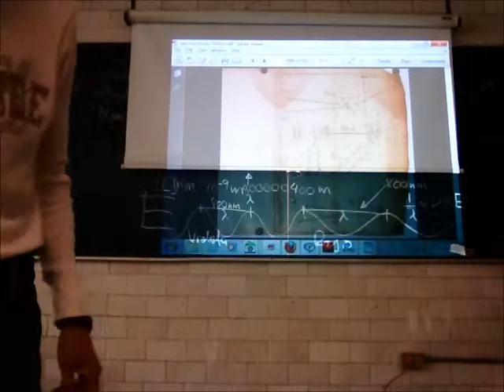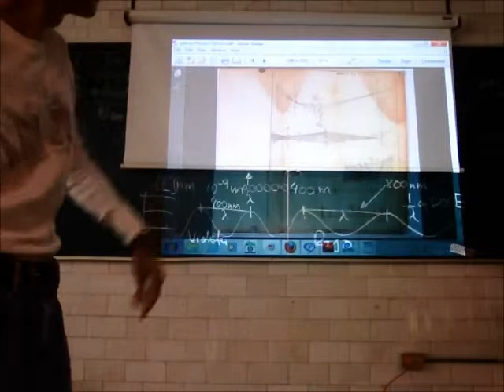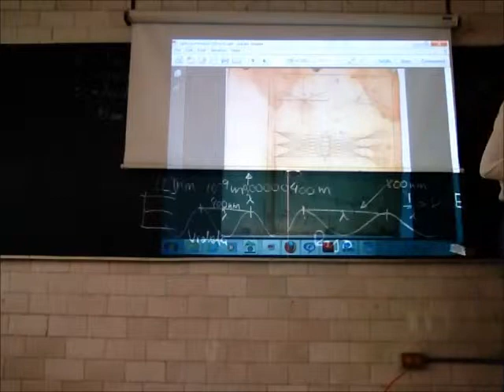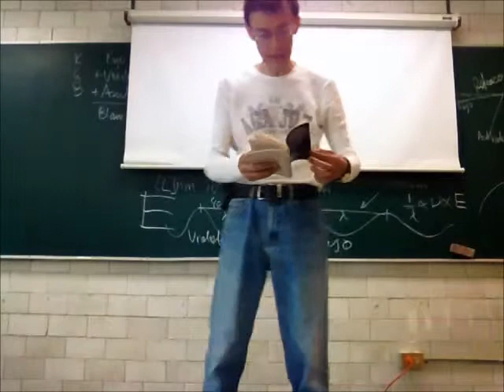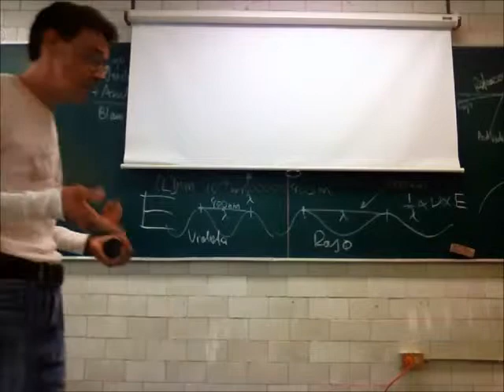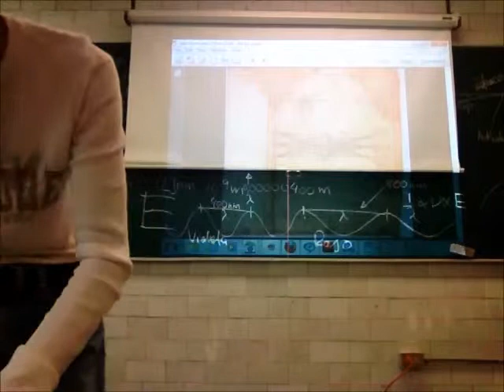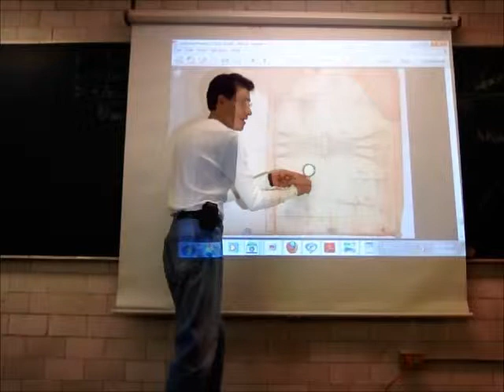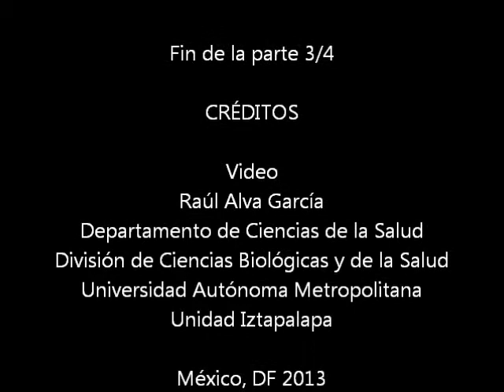Espectro visible y sus propiedades físicas y geométricas - 13-Primavera - Prof Raúl Alva 3/4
Espectro visible y sus propiedades físicas y geométricas